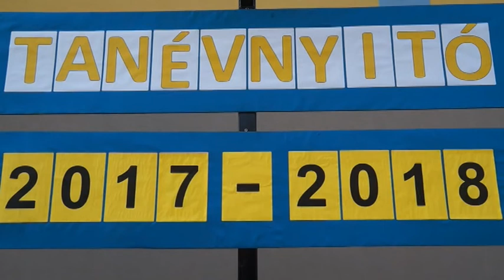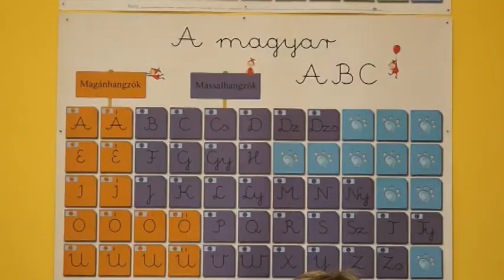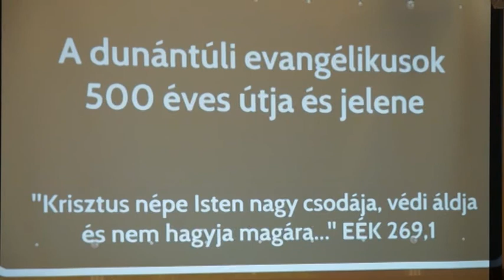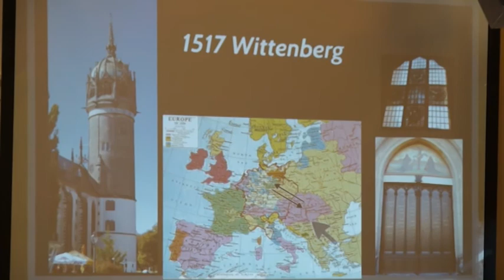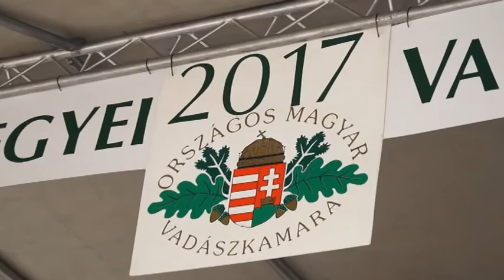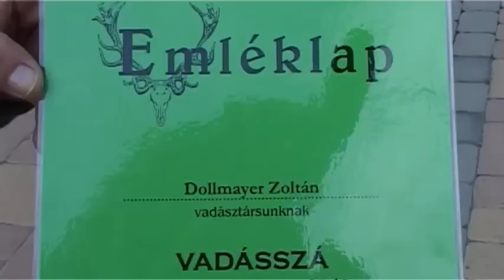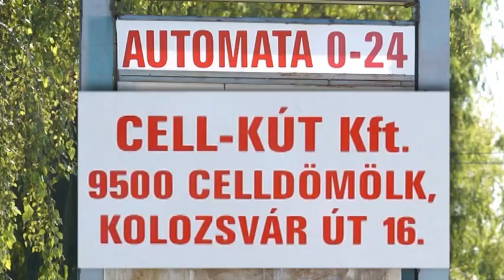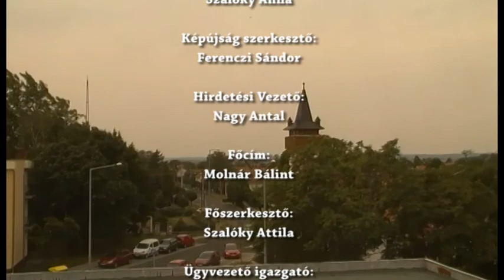TV CELL Hírmagazin 2017 09 03